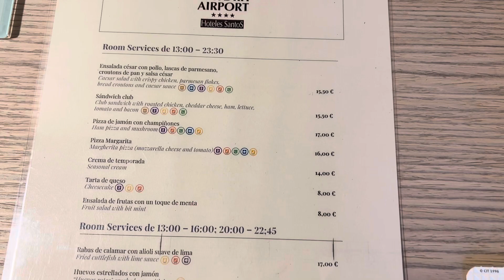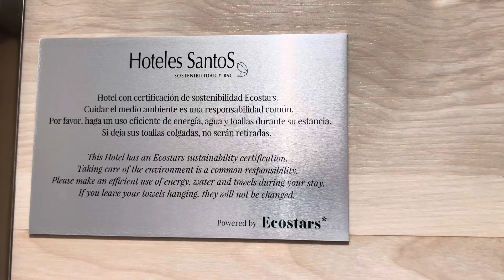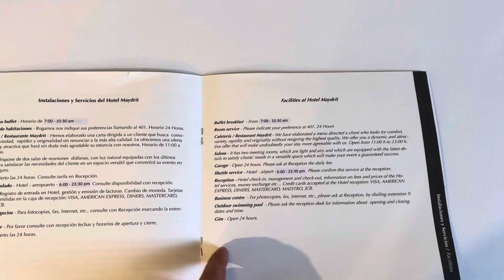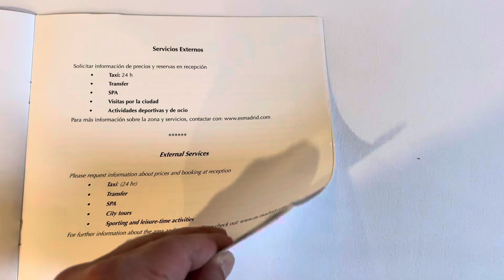hotel maydrid airport madrid spain